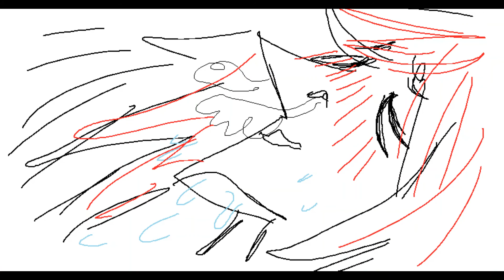APRE GUHMI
i put ^_^ too much ^w^ time ^3^ into ^u^ a sixty second ^_^ BIDEO!! ^o^